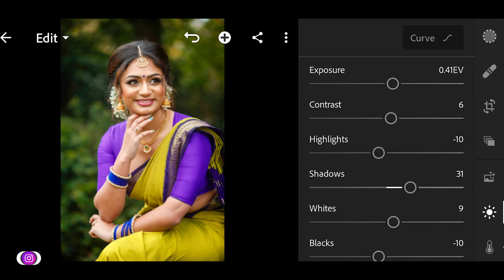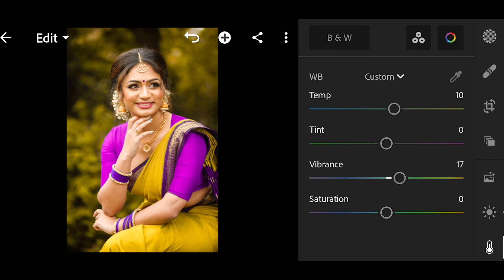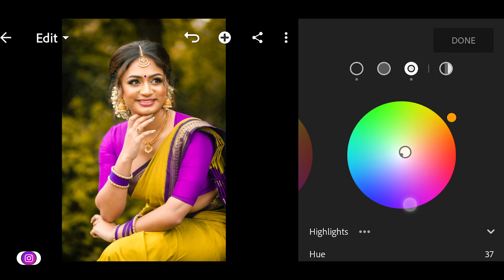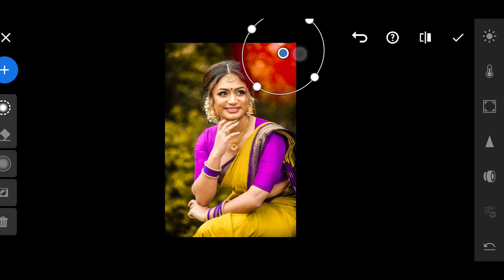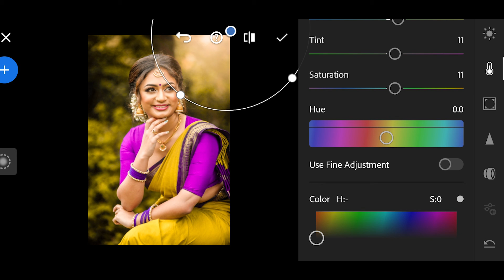Lightroom photo editing tutorial - Free preset download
You can also learn :

➤Photoshop
➤Lightroom
➤Illustrator
➤Flash
➤Premiere pro
➤After Effects
➤Maya
➤Max